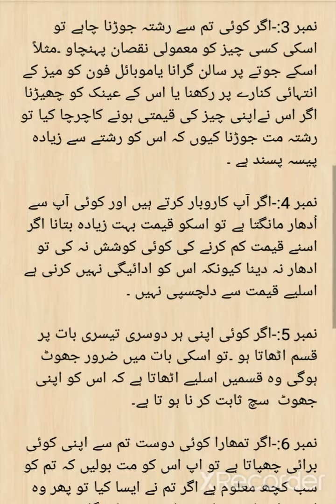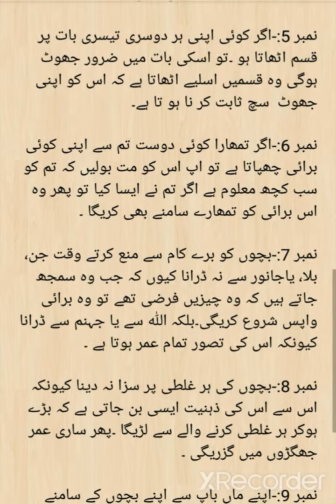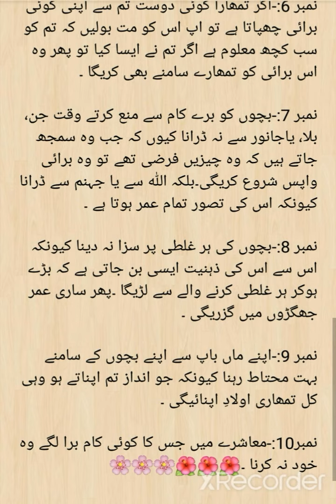Zindagi Mein Kaam Aane Wali Baatein